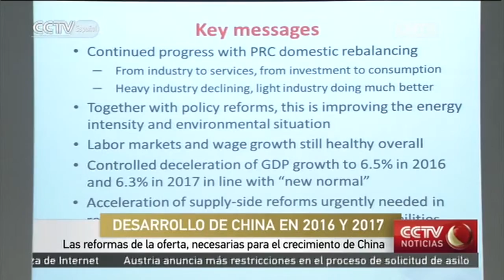Las reformas de la oferta，necesarias para el crecimiento de China